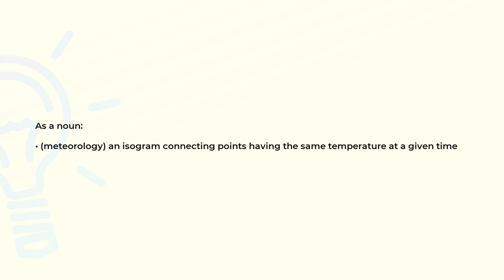What is the meaning of the word ISOTHERM?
Definition and spelling of the word ISOTHERM.

(00:00) Intro
(00:08) As a noun
(00:19) Spelling

As a noun (00:08):
• (meteorology) an isogram connecting points having the same temperature at a given time